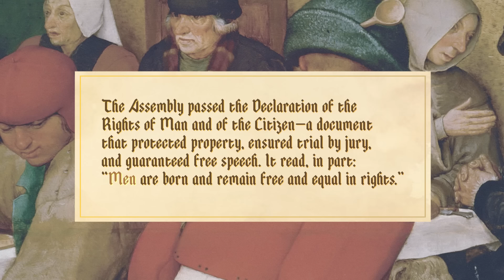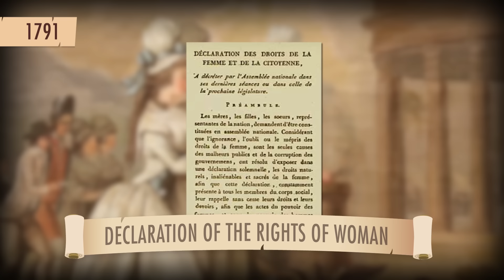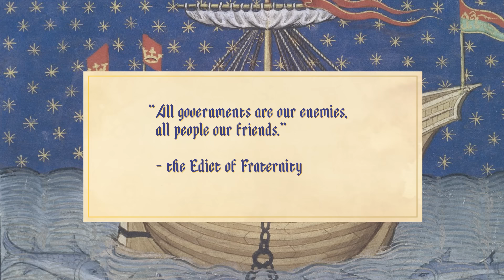The French Revolution: Crash Course European History #21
In 1789, the French Monarchy's habit of supporting democratic popular revolutions in North America backfired. Today, we're talking about the French Revolution. Across the world, people were rising up to throw off monarchies, and Louis didn't see the writing on the wall until it was too late. Today we'll talk about how the French Revolution unfolded, and what (if anything) was really accomplished. You'll learn about stuff like the National Assembly, the Tennis Court Oath, the Declaration of the Rights of Man and the Citizen, the guillotine, Robespierre, and a bunch of other kind of unbelievable details.

Sources
Hunt, Lynn et al. Making of the West: Peoples and Cultures. 6th ed. Boston: Bedford St. Martin’s, 2019.